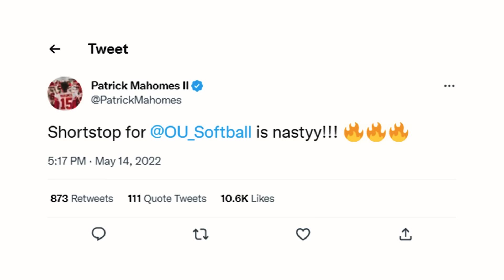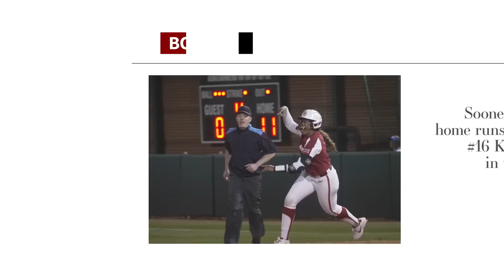The Season Has Arrived | Championship Mindset | Ep. 4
The 2023 season is officially underway! Join the Oklahoma Sooners softball team on the journey through the non-conference portion of the schedule. Learn why Coach Gasso loves to see her former players go into coaching, hear what Kinzie Hansen learned while battling injuries and look at the growth softball has seen in recent years.